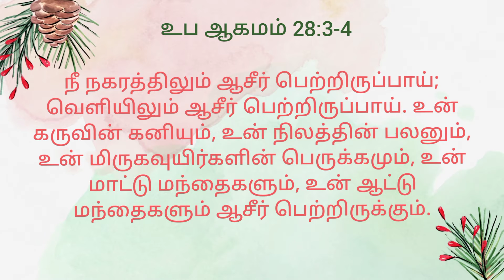Today's Gospel (06.01.2022) | இன்றைய நற்செய்தி | God's word | Sis. Sheriba Shaji